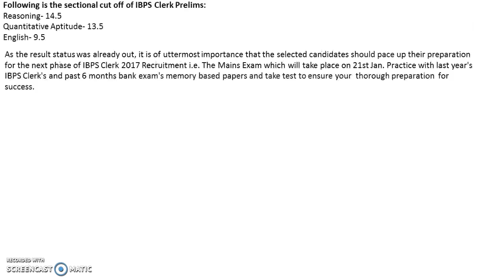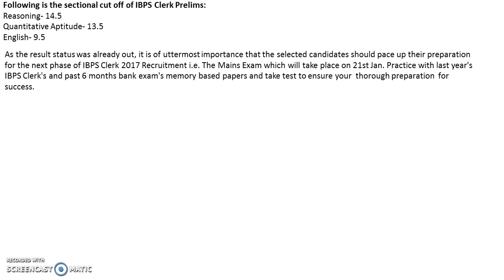IBPS Clerk Prelims 2017 (Cutoff + Scorecard Released)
In this video we are discussing the cutoff's released for IBPS Clerk Prelims 2017.